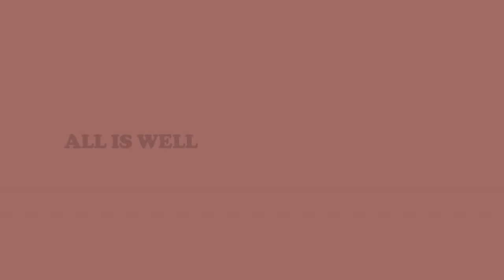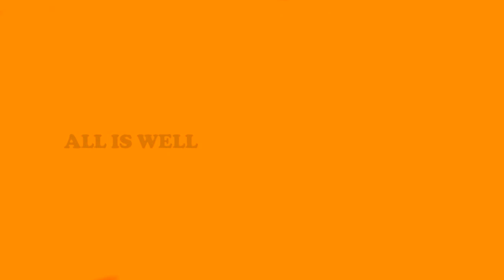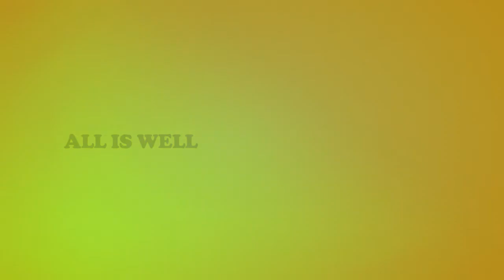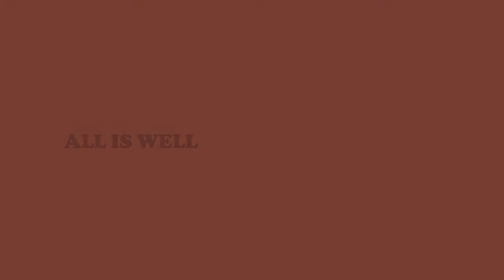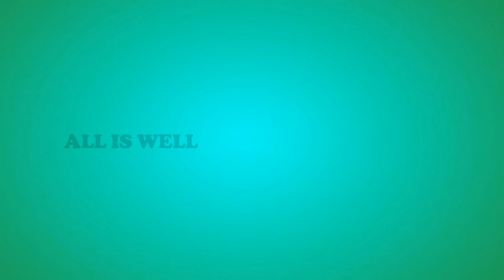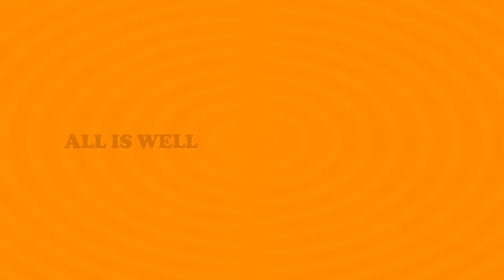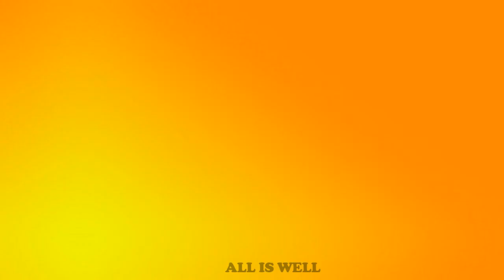Insects Name | Pre KG | LKG | UKG | 1st STD | Education Video - Vairatha - All Is Well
Insects or Insecta are hexapod invertebrates and the largest group within the arthropod phylum. Definitions and circumscriptions vary; usually, insects comprise a class within the Arthropoda. As used here, the term Insecta is synonymous with Ectognatha.